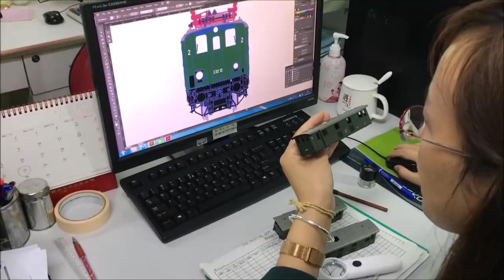PIKO [W029] Vlog Dr. René F. Wilfer - Produktion H0 E 32 Teil 1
Es gibt neue und exklusive Einblicke in die Fertigung der H0 E-Lok BR E 32 von PIKO Inhaber Dr. Wilfer aus dem PIKO Werk im chinesischen Chashan.

Wir wünschen viel Spaß beim Anschauen und bitten die gelegentlichen Ton-Probleme zu entschuldigen.